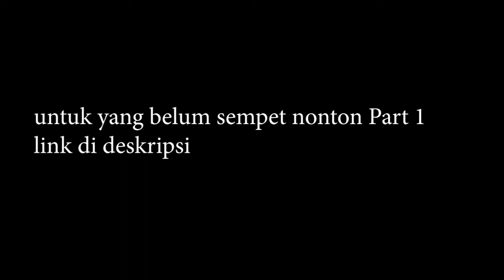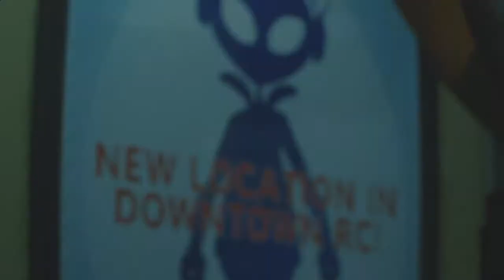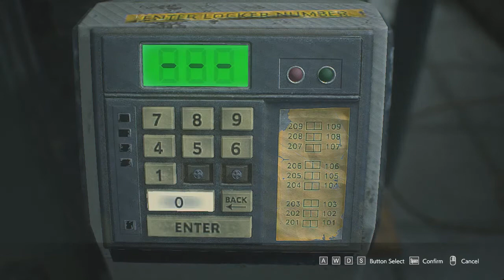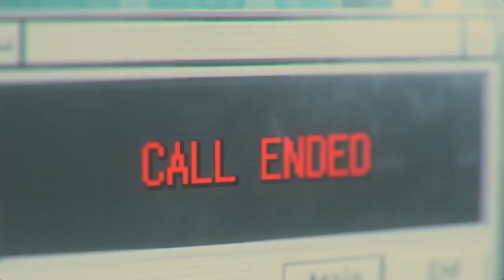Hardcore First Gameplay - Resident Evil 3 Remake Sub - Bahasa Indonesia #2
Akhirnya JK Gaming bisa memainkan game Resident Evil 3 remake ini. Sebenarnya pernah liat playthrough di youtube, tapi sensasi menonton sama main langsung sangat beda sekali. ga segampang yang di tonton.
First gameplay langsung Hardcore biar greget, dan biar di mengerti di kasih subtitle indonesia..

JK Gaming PC Spek :
Processor : AMD Ryzen 3 2200G
Graphic Card : Radeon Vega 8
RAM : 8 Gb